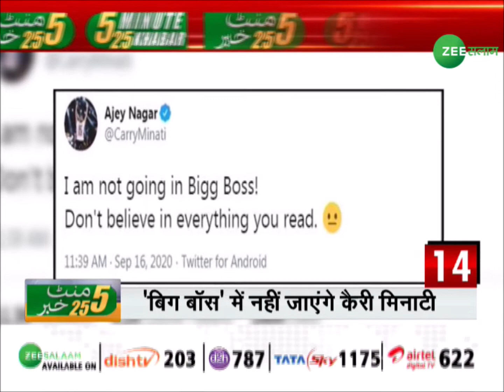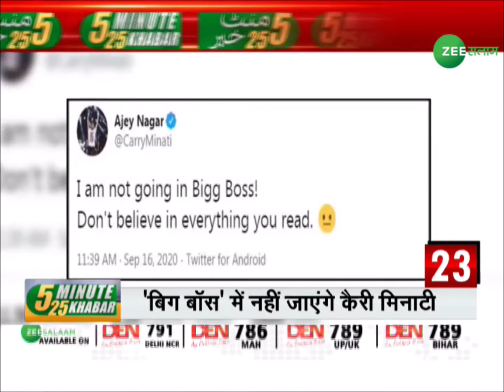5 Minute 25 Khabar | देखिए दिन की 25 बड़ी खबरें सिर्फ़ Zee Salaam पर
5 Minute 25 Khabar | देखिए दिन की 25 बड़ी खबरें सिर्फ़ Zee Salaam पर